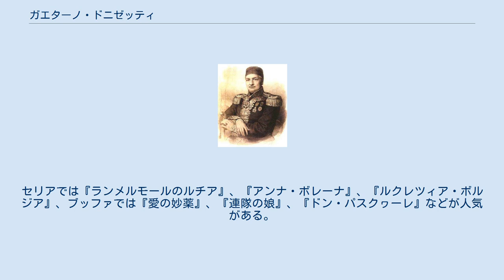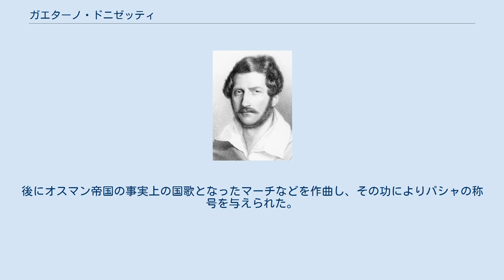ガエターノ・ドニゼッティ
ガエターノ・ドニゼッティ（Gaetano Donizetti, 1797年11月29日 - 1848年4月8日）は、イタリアのベルガモに生れて同地で没したオペラの作曲家。
ジョアキーノ・ロッシーニやヴィンチェンツォ・ベッリーニと共に19世紀前半のイタリアを代表するオペラ作曲家として人気を博した。
 オペラは70作品ほど作られたが、現在上演される作品はそれほど多くなく初期作品は未だ日の目を見ないものもある。
セリアでは『ランメルモールのルチア』、『アンナ・ボレーナ』、『ルクレツィア・ボルジア』、ブッファでは『愛の妙薬』、『連隊の娘』、『ドン・パスクヮーレ』などが人気がある。
 悲劇にも喜劇にも代表作が複数列挙できる、比較的数の少ないタイプの作家である（他には、リヒャルト・シュトラウス、再評価後のロッシーニなど）。
 ジュゼッペ・ドニゼッティ ガエターノの兄ジュゼッペ（Giuseppe Donizetti, 1788年 - 1856年）は、当初は軍人としてオスマン帝国に駐在したが、その後は軍楽隊の洋楽教師となった。
後にオスマン帝国の事実上の国歌となったマーチなどを作曲し、その功によりパシャの称号を与えられた。